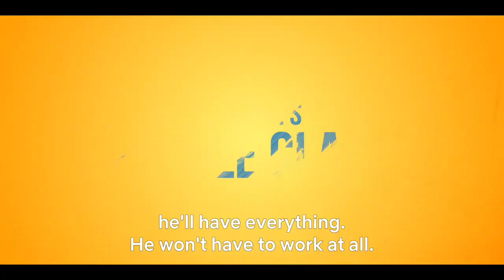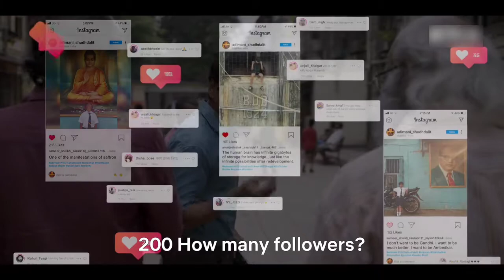Serious Men | 2nd Oct | Official Trailer | Nawazuddin Siddiqui🔥🔥🔥🔥